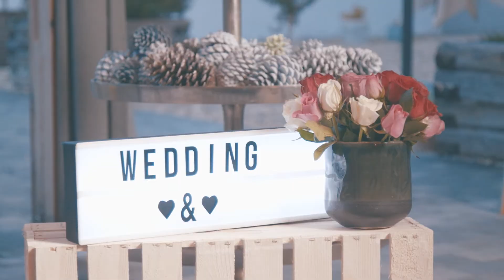Hallelujah | Tandem deLight | acoustic cover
Booking & Contact

Wir sorgen für die passende musikalische Begleitung bei...
Firmenevents - Jazzbrunch - Trauung - Agape - Sektempfang -
Geschäftseröffnung - Vernissage - Privatveranstaltungen - Weihnachtsfeier -
Gala - Dinner - etc...

Video by
Multimedia Agentur Markus Raffeis | mrks.at